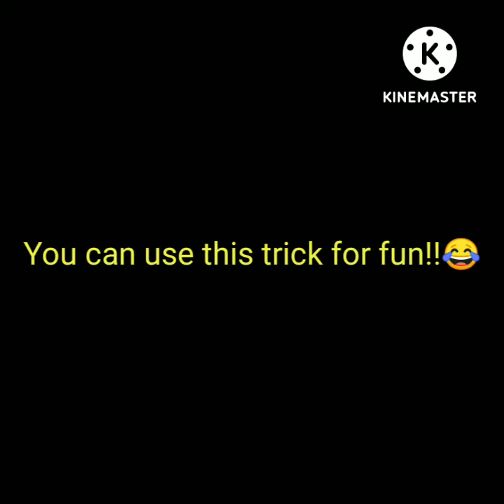UNLIMITED BALLOON GLITCH🎈 USE THIS TRICK NOW!!